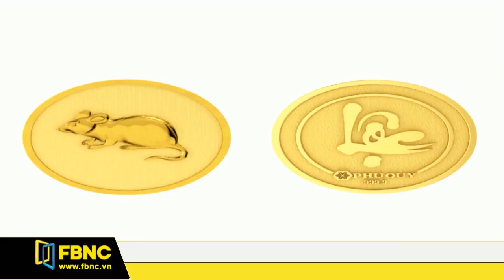KHÁCH ĐẶT MUA VÀNG TRƯỚC NGÀY THẦN TÀI |FBNC